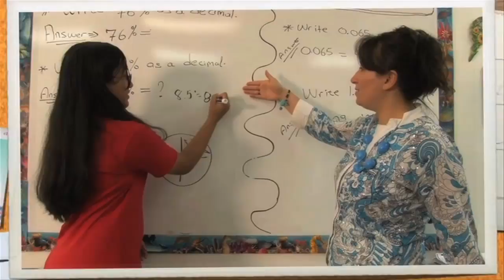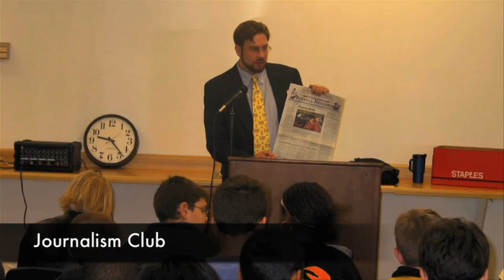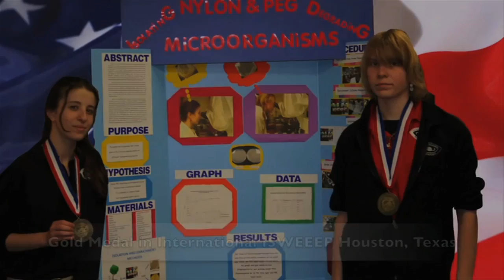Fsa Middle School Movie 2011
Fulton Science Academy Middle School

FSA Middle School

FSA MS

Fulton Science Academy
Fulton Science Academy
Fulton Science Academy